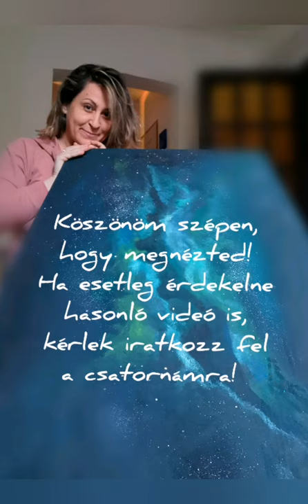Alap a csillagkép táblákhoz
Szeretettel mutatom be egy közös projekt, első felét. Az LB- Lovely Board megálmodójával született meg az ötlet. Olyan csillagkép táblákat készítünk, melyhez miután megfestettem az alapot, egy jeles dátum csillagképe kerül rá Brigi által aranyfestékkel, majd egy komplett asztrológia elemzés is készül hozzá a megajándékozottnak, igény szerint.
Nagyon szeretem ezt a közös munkát, a csillagködöket, az univerzumban "úszást".
Remélem nektek is tetszik!